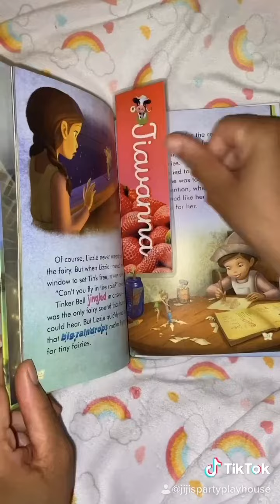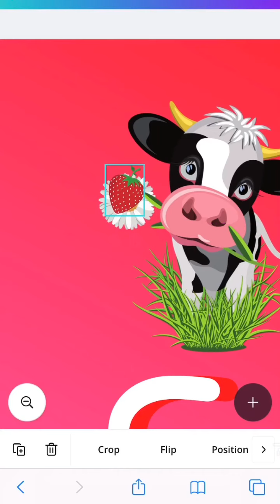How I Design Strawberry Cow Bookmark#strawberrycow | Graphic Design Personalized Bookmark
Hi Guys!

Here’s a quick video of how I Design my bookmarks. I just heard this strawberry 🍓 cow song on TIKTOK I thought it would be such a cute theme for a bookmark.